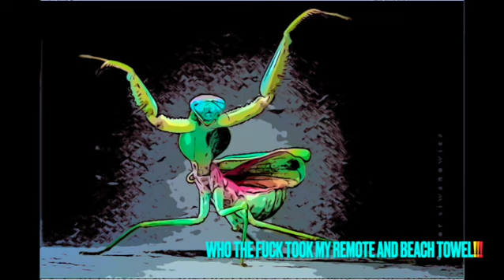Transmigration Mantis A 1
A really funky song. Check It out and leave a comment tell me how you feel. Snub Posting will be removed.